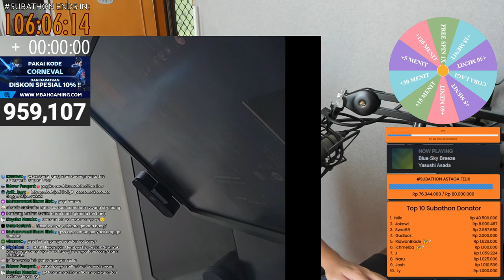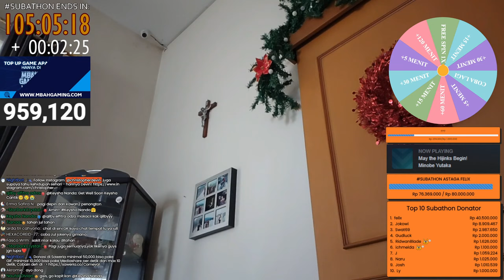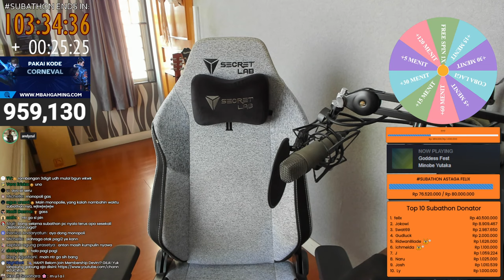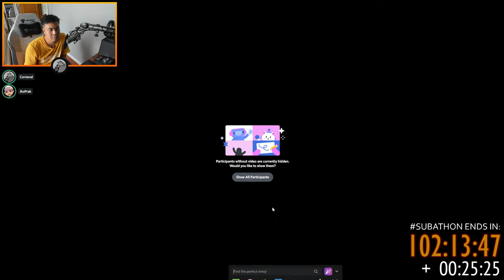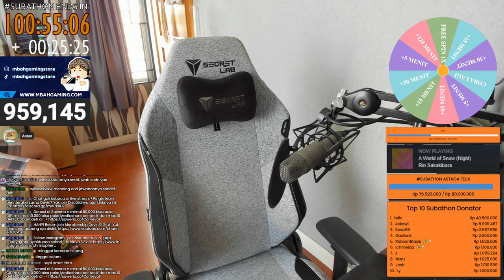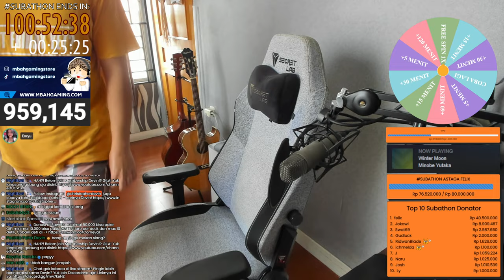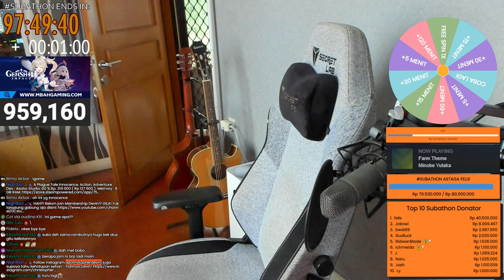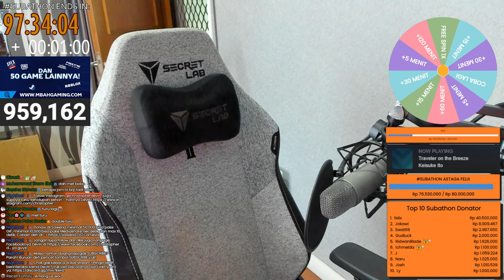SUBATHON 7 || Day 21, Part 1 - Waduh 3 Minggu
(Semua penambahan waktu bisa diubah setiap saat)

Subathon adalah sebuah sesi livestreaming dimana Devin bakalan streaming terus sampai countdown timernya mencapai angka 0.

Coba ketik ini di chat deh, nanti dibales Nightbot: !donasi !pcspecs !facebook !durasilive !game !alamatrumah !pacar !agama !umur !telatgakbang !sebutnamaku !instagram !susbcribe !dbdmobileios !dbdmobileandroid !discord

PC & Stream Specifications:
Processor: Intel Core i9-11900K
VGA: MSI GeForce RTX 3090 Gaming X Trio
Motherboard: MSI Z590 Tomahawk WiFi
RAM: TForce Xtreem DDR4 ARGB 4000Mhz 32GB (4x8GB)
SSD: Corsair M.2 NVMe 1 TB & WDC Blue PC SSD 1 TB
PSU: Thermaltake Toughpower iRGB PLUS 1050W Platinum
CPU Cooler: MSI MAG Coreliquid 360R
Fans: Thermaltake Pure 12 ARGB Sync Radiator Fan TT Premium Edition 17x
Casing: Thermaltake Core P8
Headphone: Beyerdynamic DT990 PRO 250 Ohm
Mouse: Logitech G Pro Superlight
Keyboard: Logitech G913 TKL Lightspeed
Camera: Sony A6300 & Logitech BRIO
Audio Mixer: GOXLR MINI
Microphone: RODE NT1-A
Pop Filter: STEDMAN PROSCREEN XL
Lighting: Elgato Key Light